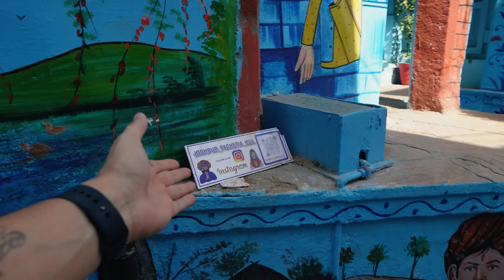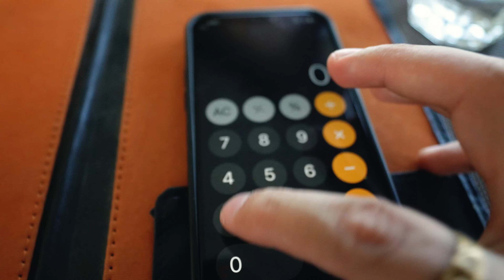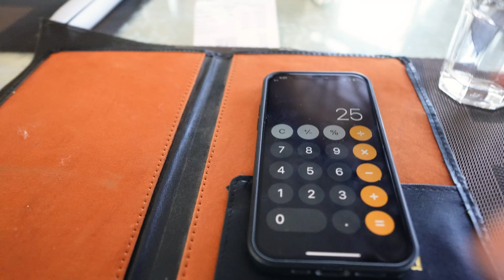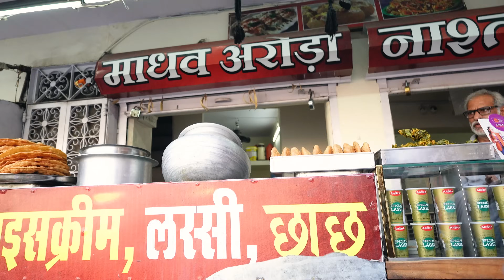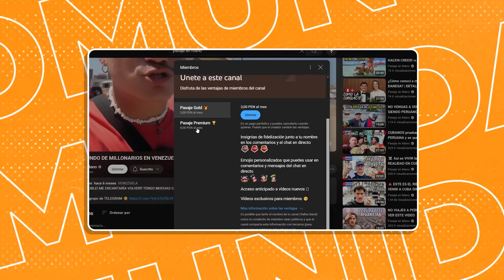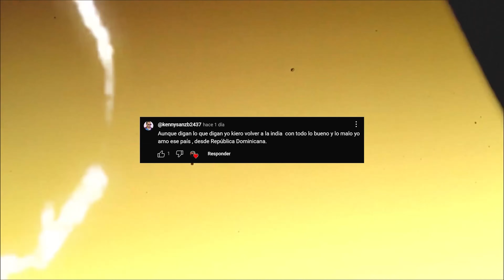Lo que NADIE te MUESTRA SOBRE LA INDIA... | ASI VIVEN 🇮🇳🤮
¿Qué opinan de esta ciudad en la India?

✅ Edición: @Servian96